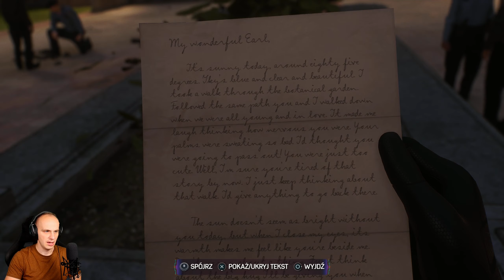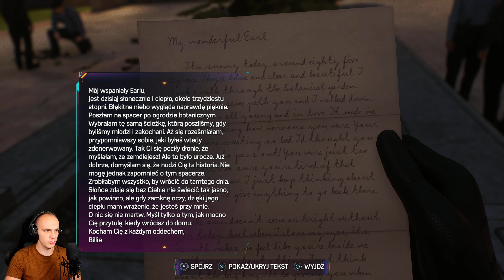PRZYJAZNY PAJĄK z SĄSIEDZTWA | SPIDER-MAN 2 [PL] [#9]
W głównym wątku fabularnym Marvel's Spider-Man 2 Peter Parker i Miles Morales mierzą się z trzema ikonicznymi adwersarzami z uniwersum Człowieka-Pająka. Jednym z nich jest Kraven Łowca (właśc. Sergiej Kravenoff), który wraz ze swoim gangiem przybywa do Nowego Jorku, aby zapolować na – jak wierzy – godnego siebie przeciwnika. Jest nim Jaszczur – drugi ze wspomnianych trzech antagonistów Spider-Mana – czyli tak naprawdę doktor Curt Connors. Peter i Miles muszą go ocalić przed łowcami Kravena. Współpraca pomiędzy nimi nie układa się jednak tak dobrze, jak kiedyś. Miles zauważa zmiany, jakie zaszły w jego starszym koledze po fachu. Dawniej współczujący, serdeczny i sprawiedliwy, Peter Parker stał się znacznie bardziej agresywny i bezlitosny, a momentami także żądny krwi. Zyskał również nowe, potężne moce, które wydają się związane z dziwnym, czarnym kostiumem. Szybko się okazuje, że to nie nowe wdzianko, a symbiont – doskonale znany fanom uniwersum Venom (trzeci ze wspomnianych adwersarzy Spider-Mana). Jest on połączony z Peterem, a choć ewidentnie zwiększa jego umiejętności, ma również negatywny wpływ na osobowość chłopaka – wydaje się wręcz przejmować nad nim kontrolę. Miles musi znaleźć sposób, aby pomóc przyjacielowi, jednocześnie nie zapominając o Kravenie i Jaszczurze. Stawką w tej walce jest los mieszkańców Nowego Jorku.

Inne nazwy filmu
● Zagrajmy w Spider man 2 / Zagrajmy w Marvel's Spider-man 2

● Spider man 2 zagrajmy w / Marvel's Spider-man 2 zagrajmy w

● Lets play Spider man 2 / Lets play Marvel's Spider-man 2

● Spider man 2 lets play / Marvel's Spider-man 2 lets play

● Spider man 2 gameplay PL / Marvel's Spider-man 2 gameplay PL

● Spider man 2 polski gameplay /  Marvel's Spider-man 2 polski gameplay

● Spider man 2 po polsku / Marvel's Spider-man 2 po polsku

● Spider man 2 PL / Marvel's Spider-man 2 PL